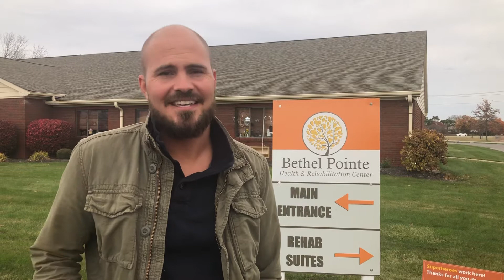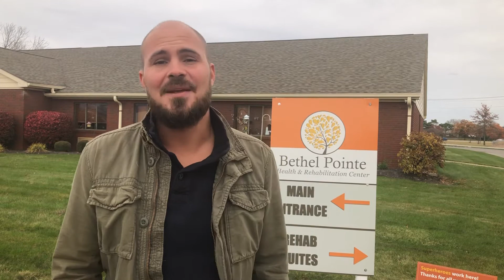Speak Life!!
Encourage each other and build each up. SEE the positive & SAY the positive. Encouraging each other is like serving LIFE on a silver platter. Encouragement is oxygen for the soul!